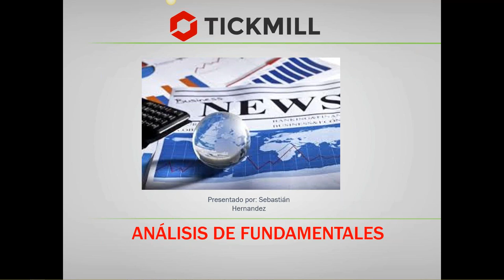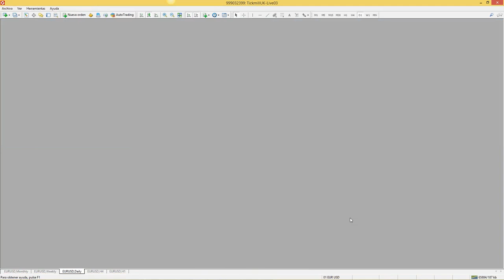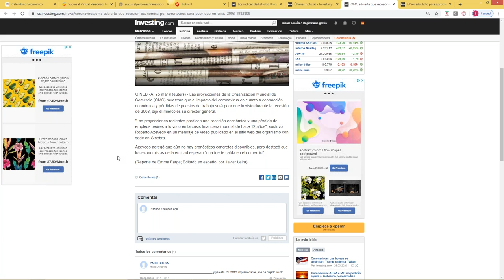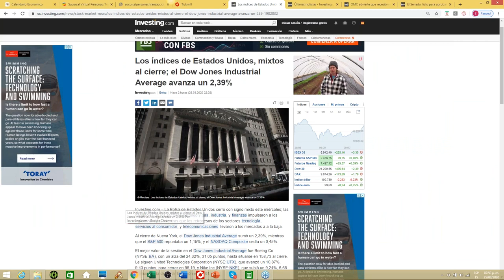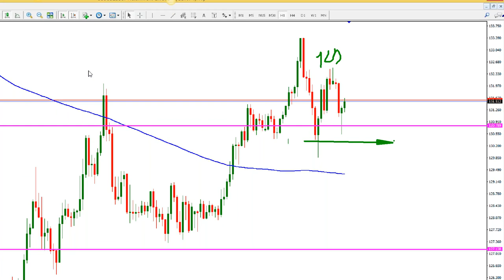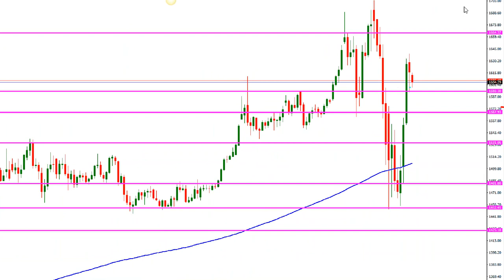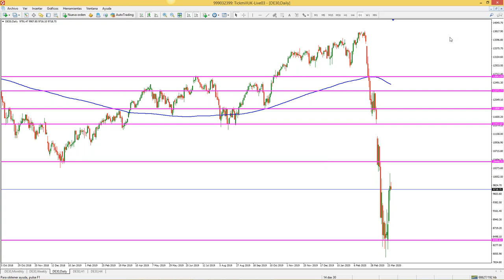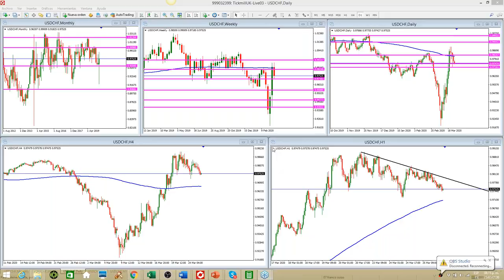Análisis de Mercado & Tendencias (24.03.20)